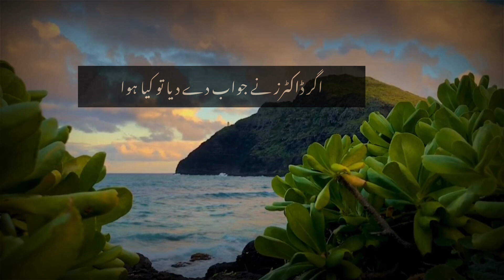Har Cheez ALLAH Ki Muhtaj Ha | ہر چیز اللہ تعالی کی محتاح ہے | Tauha Ibn Jalil | Islamic New Status